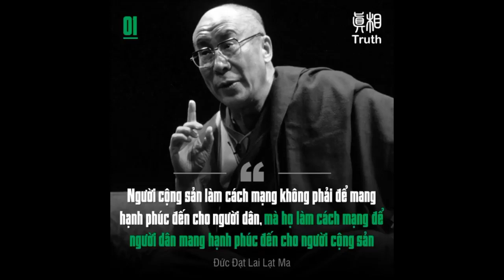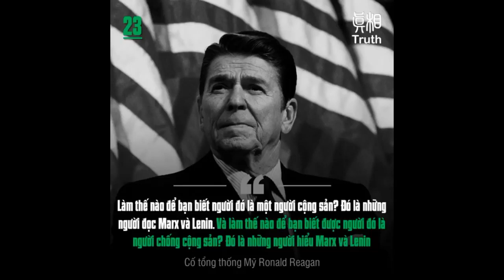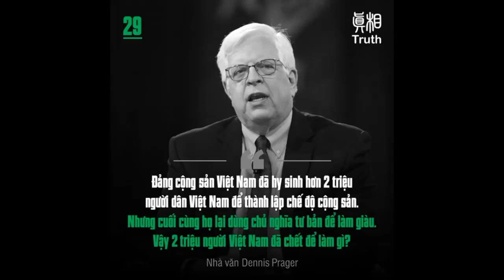CHỦ NGHĨA CỘNG SẢN - Đông Y Sĩ Nhất Nguyên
30 CÂU NÓI "ĐÓNG ĐINH" VỀ CHỦ NGHĨA CỘNG SẢN CỦA NHỮNG BẬC VĨ NHÂN TRÊN TOÀN THẾ GIỚI!

Nguồn: Truth23